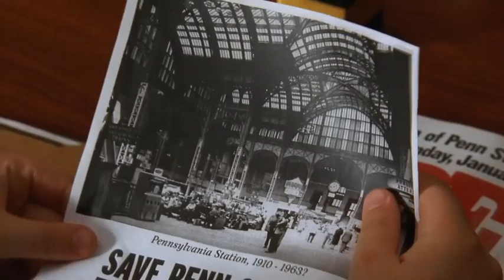Mad Men: Penn Station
From season 3 episode 2, Love Among the Ruins

Penn Station Remodeling